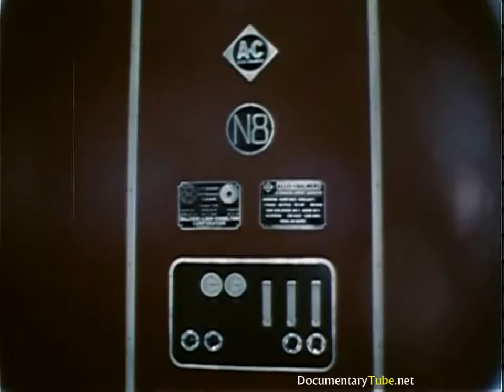The Largest Concrete Dam in the US - The Hoover Dam (720p)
This engineering technology video depicts the United States built Hoover Dam. Its design was impressive, once known as Boulder Dam and designed in concrete, known in physics as a arch-gravity dam. Its located in the Black Canyon of the Colorado River, on the border between the U.S. states of Nevada and Arizona. It took 5 years to construct, between 1931 &1936 during the Great Depression, and was dedicated on September 30, 1935, by President Franklin D. Roosevelt. Its construction was the result of a massive effort of design, involving thousands of workers, and cost over one hundred lives at a financial building cost of $49 million ($836 million adjusted for inflation). It gets its common name from  President Herbert Hoover who commissioned the United States Federal Government project.

The largest hydroelectric technology plant in the United States is at Grand Coulee Dam. Its three power plants have a capacity of 6,809 MW, and it generates, on average, about 21 billion KWh, while Hoover Dam's power plant has a capacity of 2,074 MW and generates approximately 4 billion KWh a year.

Such a large concrete structure had never been built before, and some of designs and techniques were all but theory at the time.

Hoover Dam impounds Lake Mead, the largest reservoir in the United States by volume. The dam is located near Boulder City, Nevada, a municipality originally constructed for workers on the construction project, about 30 mi (48 km) southeast of Las Vegas, Nevada. The dam's generators provide power for public and private utilities in Nevada, Arizona, and California. Hoover Dam is a major tourist attraction; nearly a million people tour the dam each year. The heavily traveled U.S. 93 ran along the dam's crest until October 2010, when the Hoover Dam Bypass opened.